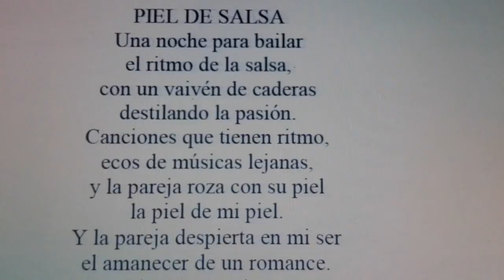poesía Miguel de Asén verso canción poema (3)